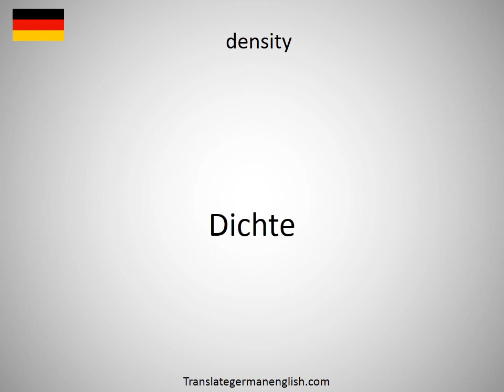How to say densitometry in German?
How to say densitometry in German? Learn the pronounciation densitometry! How to Pronounce densitometry. Expand your vocabulary, learn German words. Practice German online. Use this free pronunciation guide to practice words at a time. Learn German for free. Thank you for viewing, please like or subscribe! hoe om te sê, si të thuash, እንዴት እንደሚናገር, wie sagt man, comment dire, come dire, como dizer, как сказать, nasıl denir, cómo decir, 怎么说, πώς να το πω, hoe zeg je.